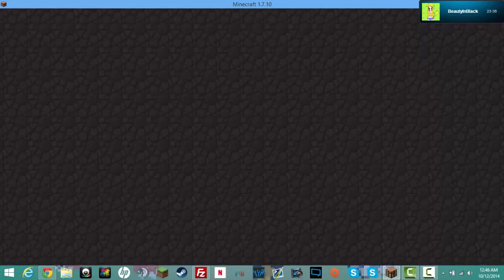Mineplex Episode 1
Hey guys! Sorry for that bit of bad news I had. Hope you all understand. You are all great! Lets shoot for 5-10 likes and keep on rockin' guys!